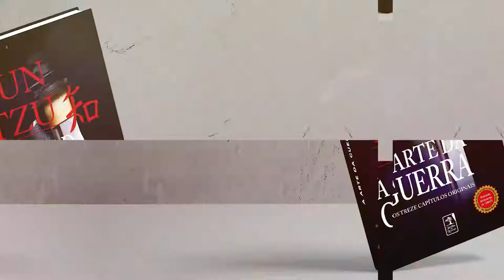Capítulo 11 - Sobre o Uso de Espiões | A Arte da Guerra